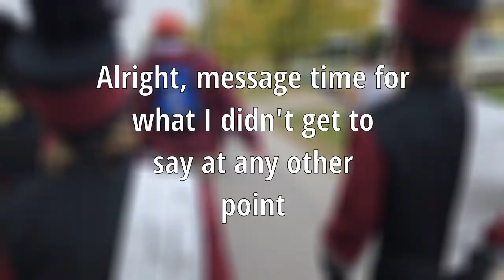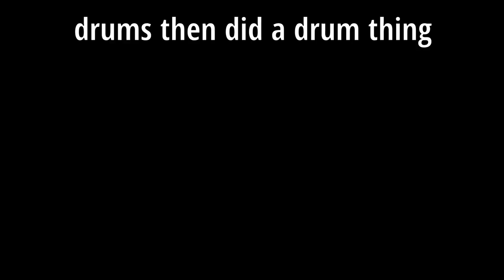spooktober vlog, a year late